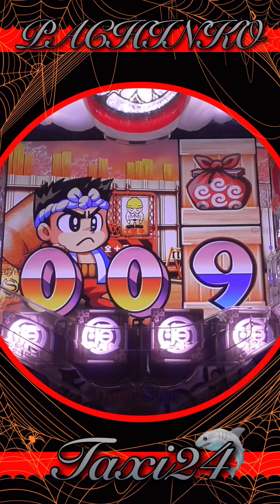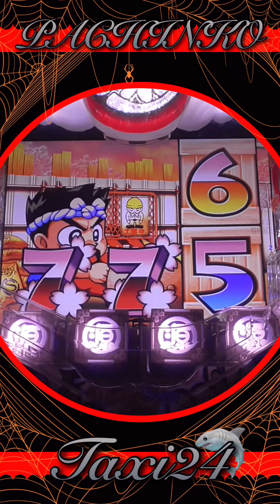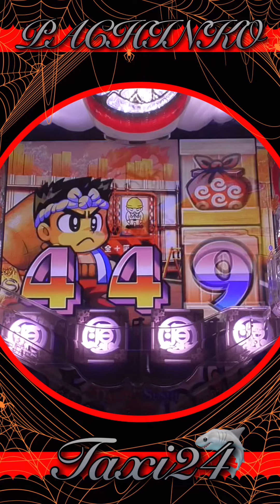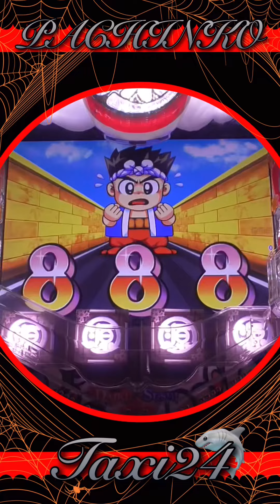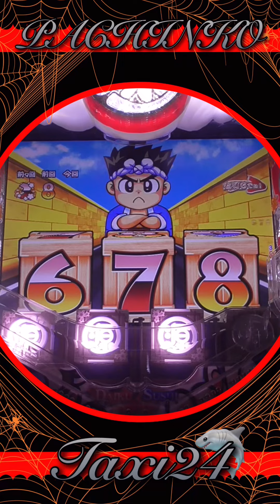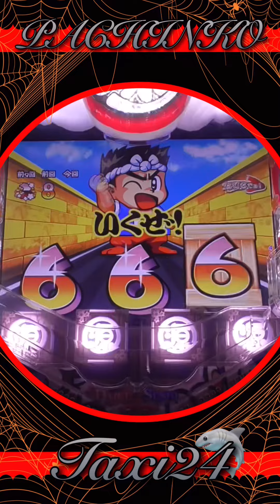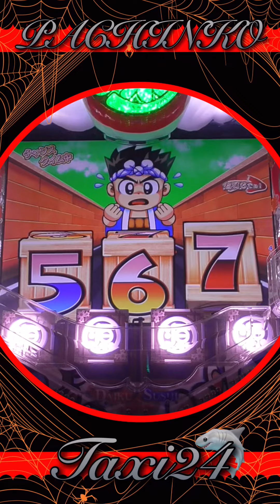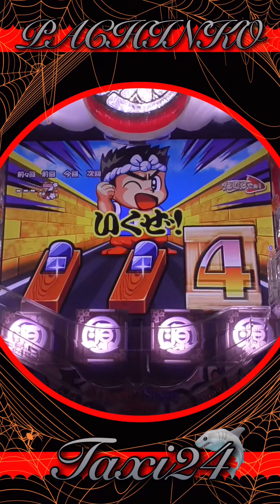【JAPANESE GAME】縦型！PACHINKO元祖大工の源さん❣️2024.3.18❷登録者６万人突破❕感謝❣️